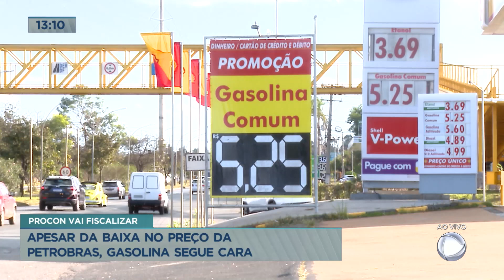Apesar da baixa no preço da Petrobras, gasolina segue cara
O anúncio da redução de R$ 0,13 no litro da gasolina vendida às distribuidoras foi feito pela Petrobras na última quinta-feira (15) e com a queda do preço, o litro passou a custar R$ 2,69. Consumidores reclamam que não perceberam a redução nos valores. De acordo com a Petrobras, a queda do valor veio depois da redução para a gasolina do tipo A. No entanto, a que chega para os consumidores é a do tipo C, que é feita com 27% de etanol anidro.